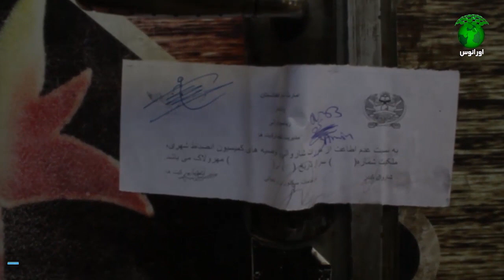کمیسیون جلوگیری از احتکارو کنترول مواد ار تزاقی از مهر لاک برخی از ستورنت در ولایت کندز خبرمیدهند.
ما رادنبال کنید